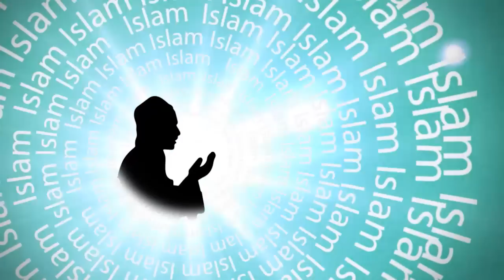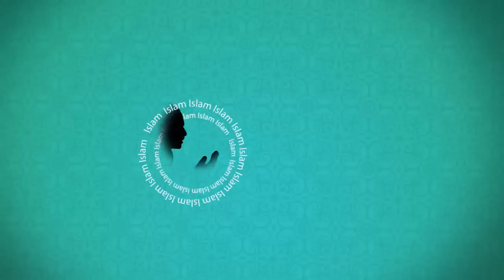الشيخ نورالدين طويل: الصدقة في رمضان